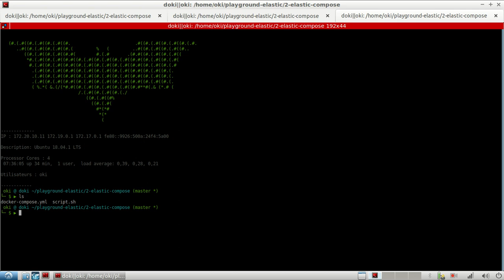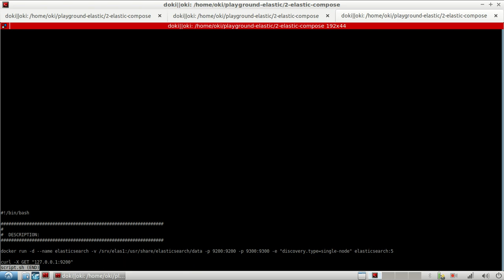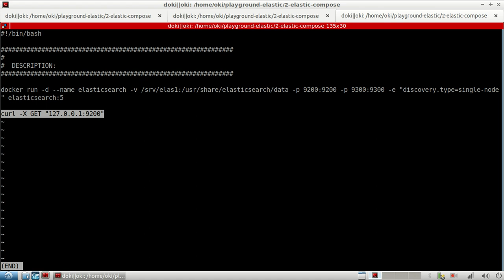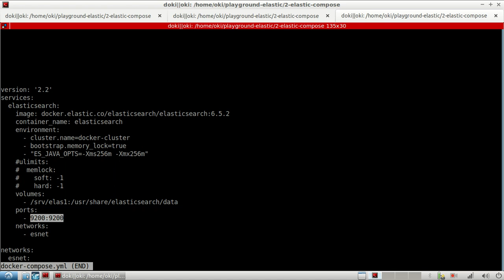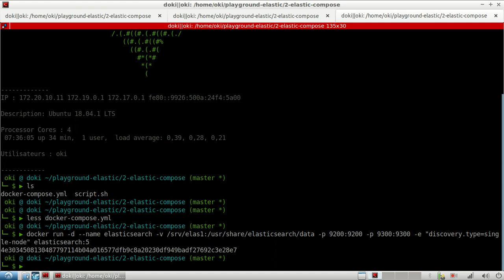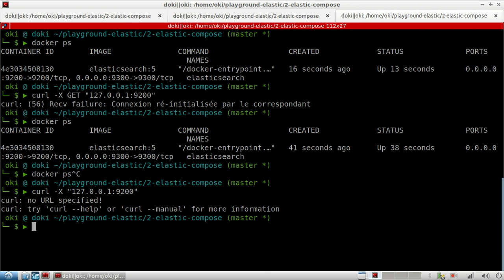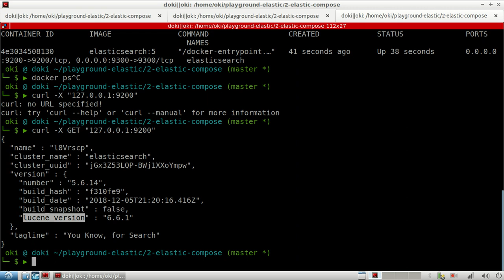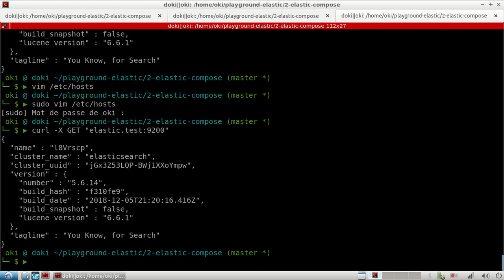ELASTICSEARCH - 2. Installation via docker